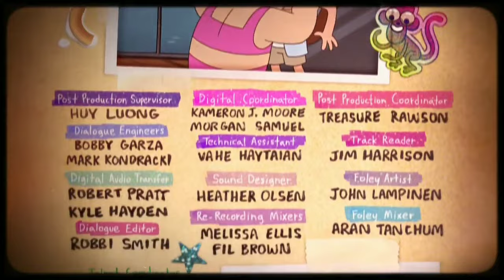Gravity Falls but only Marius Von Fundshauser